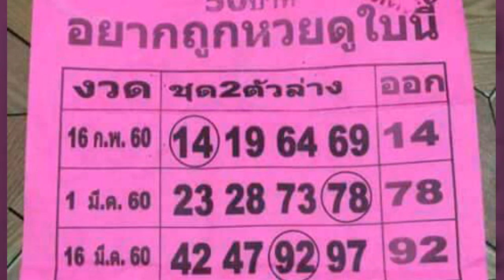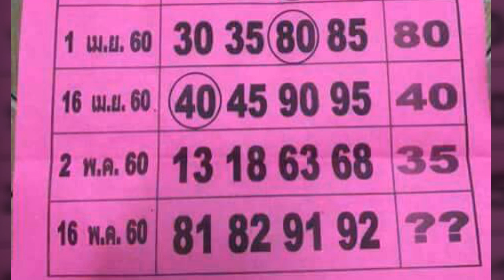มาแล้ว !!! อยากถูกหวยดูใบนี้ งวด 16 5 60 ผลงานดี